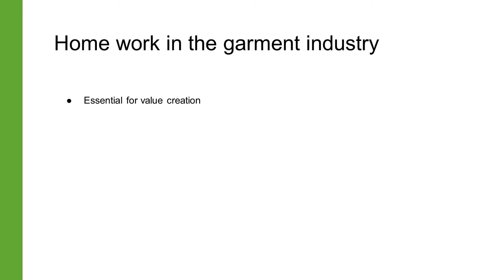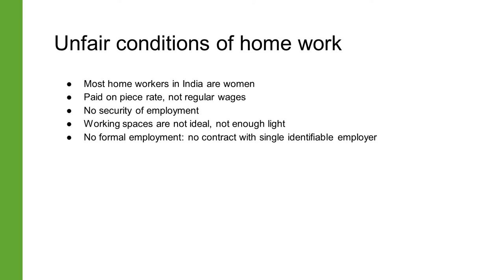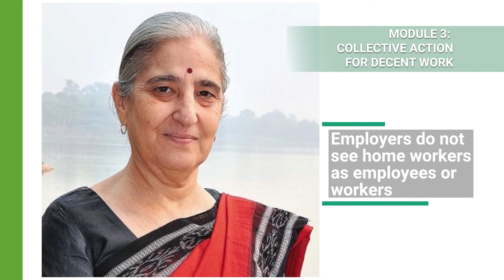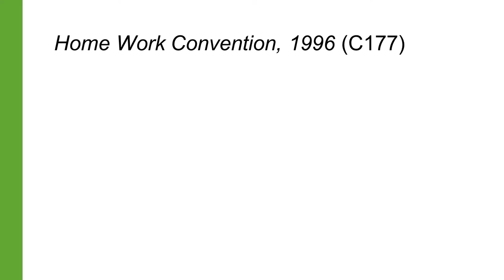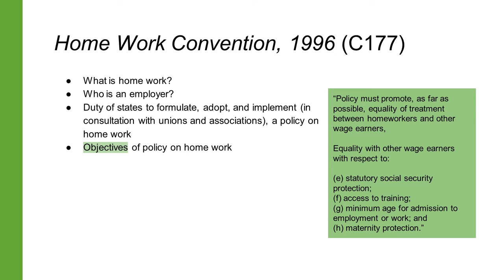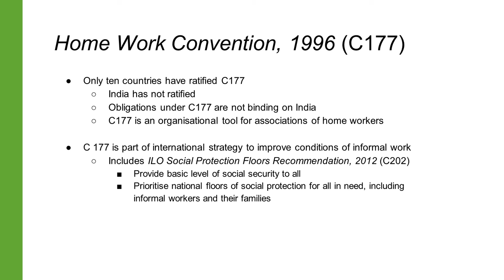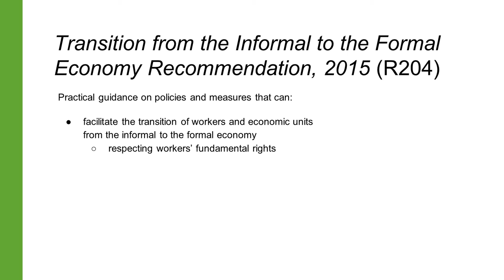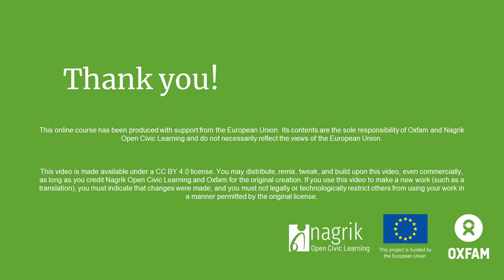Transforming Policy - II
We have to recognise and redistribute the burden of unpaid care work, and recognise and mainstream paid informal work. These strategies must be applied to the realm of policy.

Most of India's social security schemes and programmes, such as the provident fund scheme and the ESI scheme do not apply to informal workers. Home work in the garment sector for example, takes place without such formal arrangements.

In this video, we will learn about the ILO Convention on Home Work, 1996, known as Convention 177, as part of the strategy to recognise informal work and protect home workers. We will also learn about a second strategy, that is, to increase employment in the formal economy.

This video is the third lecture from the module on collective action for decent work. To enrol in this course on Decent Work for Women,

Experts:
Martha Chen, Harvard Kennedy School
Renana Jhabvala, Self-Employed Womens’ Association